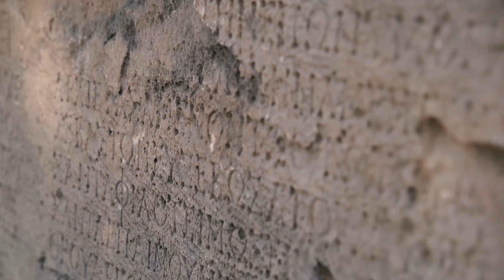Toslak Waterfall-Black Hole Cave-Dim Dam and Syedra Ancient City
Begin your journey with the captivating Toslak Waterfall, a perfect introduction to the natural beauty of Alanya. This impressive waterfall offers visitors a serene oasis of cool waters, ideal for those seeking tranquility amidst nature.

Your next stop should be the enigmatic Kara Delik Cave, named after its mystical atmosphere, inviting you to explore a mysterious labyrinth nestled within nature. Prepare for an adventure intertwined with history and nature.

Dim Dam awaits as another enchanting destination, with its refreshing waters and breathtaking natural scenery. You can enjoy a peaceful picnic amidst the greenery or engage in water sports for a fun-filled experience. It's an ideal getaway for those seeking solace in the heart of nature.

Lastly, your journey leads to the ancient ruins of Syedra. Steeped in history, this ancient city offers a glimpse into the past with its impressive remnants. From the ancient theater to the temples and walls, Syedra fascinates history enthusiasts, showcasing the rich heritage of the region.

These destinations, seamlessly integrated with Alanya's magnificent nature, offer visitors an unforgettable experience. Each place boasts its unique charm, unveiling the hidden treasures of Alanya waiting to be discovered. Follow this unique route and uncover the unparalleled natural and historical heritage of Alanya.

Note: The route to the Black Hole Cave is incorrect and involves a challenging path. I will share the correct route once it's found.